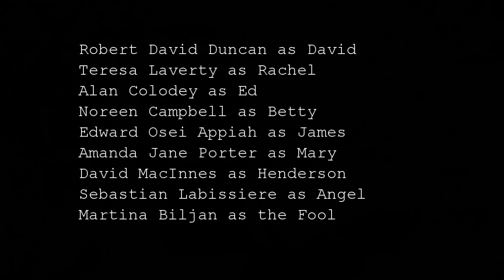Still About Love (festival cut)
The festival cut of the award-winning film "Still About Love." This version is a still a bit rough, but close to a final cut. This is the one that we sent out to festivals in early 2020 that began winning awards!